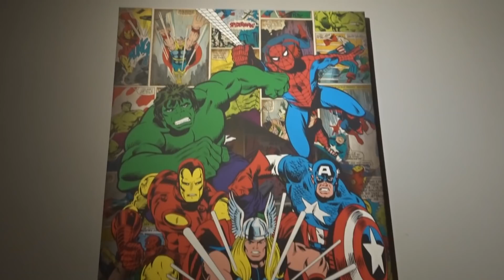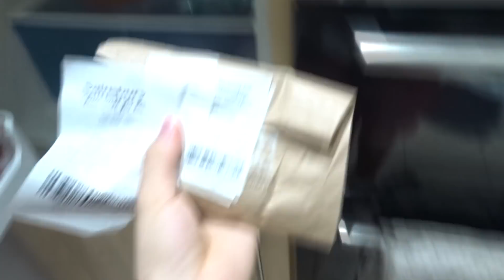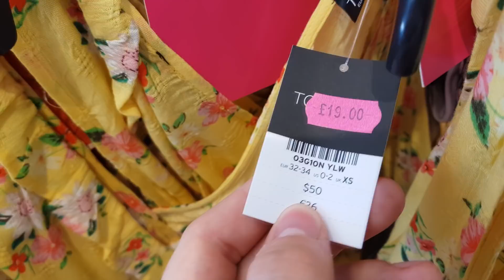The Return of Muggo... - Jack's Life S1E1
So I am back with a brand new vlogging series. I do hope you enjoy...